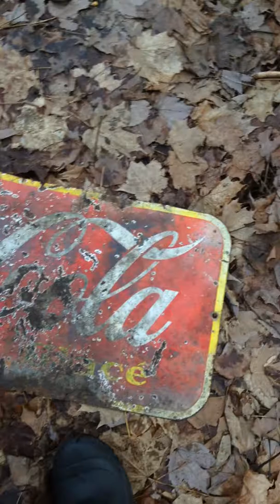petite balade dans les bois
mon chien ariver LOOOOOOOOL